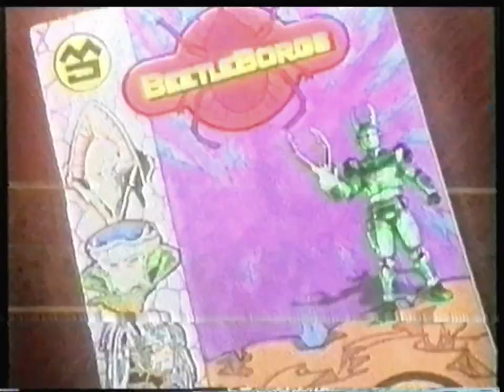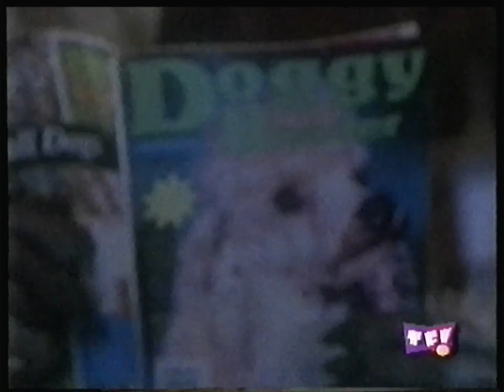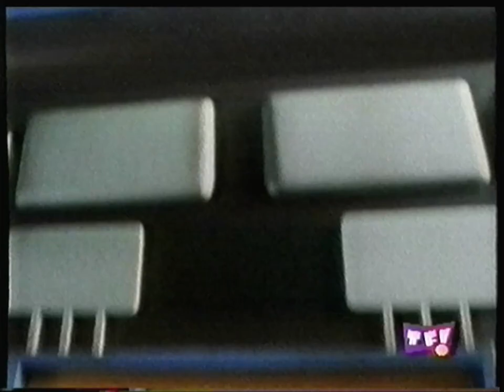Série Jeunesse - Une BD d'Enfer - S1E15 - Le bossu de Hillhurst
Titre VO : Big Bad BeetleBorgs